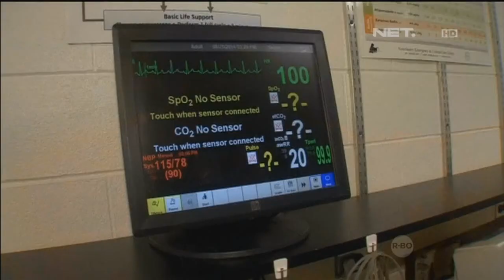Simulator Robo Jerry untuk praktek mahasiswa kedokteran hewan - NET12